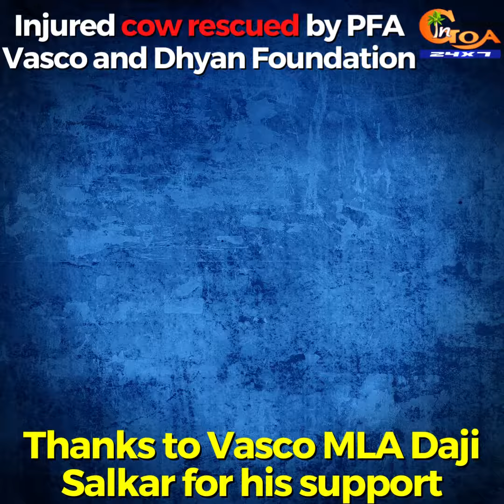Injured cow rescued by PFA Vasco & Dhyan Foundation.Thanks to Vasco MLA Daji Salkar for his support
Injured cow rescued by PFA Vasco and Dhyan Foundation. Thanks to Vasco MLA Daji Salkar for his support